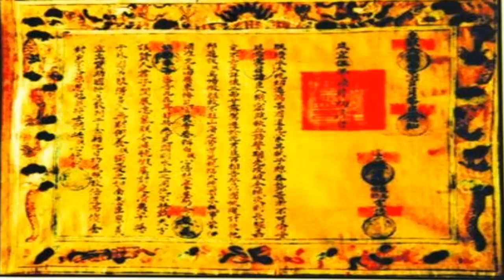Những vị vua nhỏ tuổi để lại tiếng thơm ngàn đời cho dân tộc Việt Nam P2